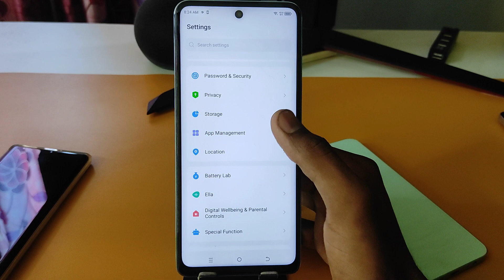Infinix Note 40 5g me smart sidebar kaise enable kare/Infinix Note 40 5g smart sidebar on kaise kare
topic.

Infinix Note 40 5g smart sidebar
Infinix Note 40 5g smart sidebar kaise on kare
Infinix Note 40 5g features
Infinix Note 40 smart sidebar tips and tricks
Infinix Note 40 5g settings
Infinix smart sidebar hidden features
Infinix Note 40 5g smart sidebar back button setting